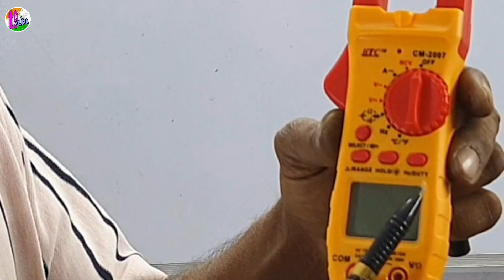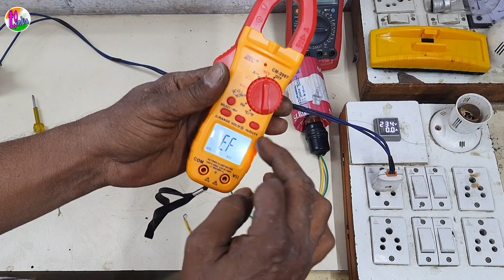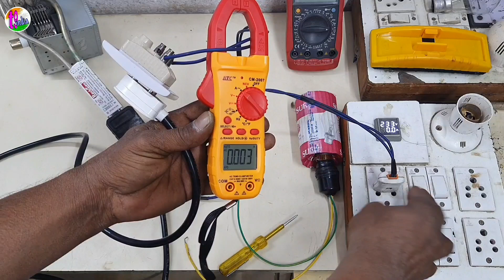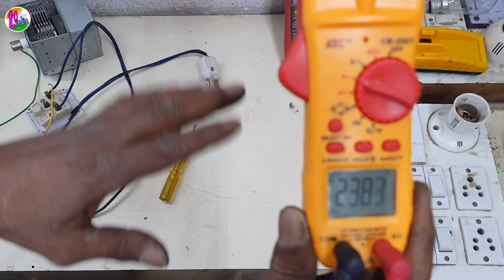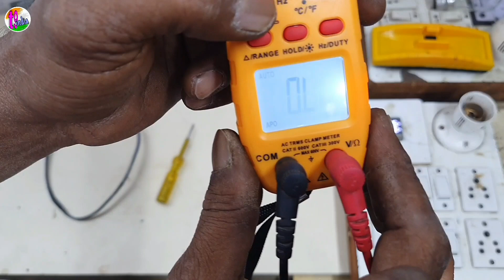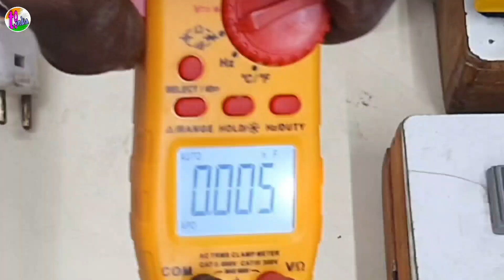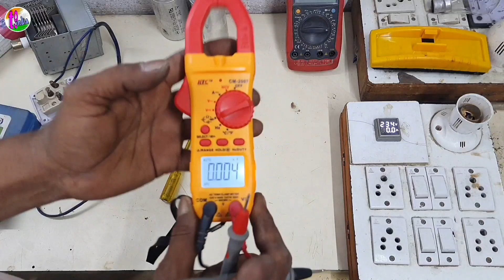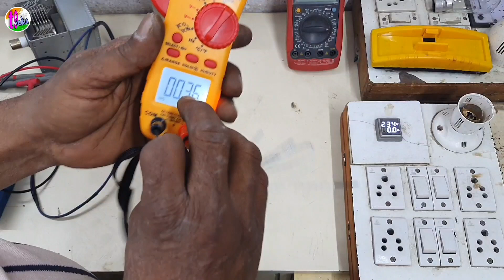How to use digital clamp meter complete tutorial.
How to use digital clamp meter
complete tutorial.
digital clamp meter ko kise istemal kare.

friends Aaj ki is video me myne
digital clamp meter ka istemal kis tarha karte hai
aur is ke kya kya future hai detail me jankari de hai.

friends mere channel ko support karne
keliye JOIN  button click kare aur MEMBERSHIP le.

UPI..afsar318@kotak